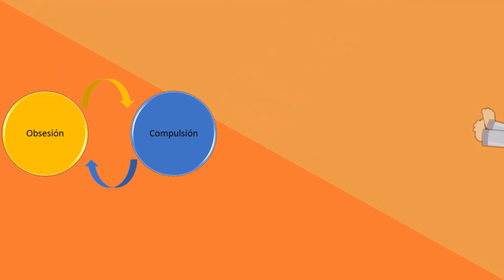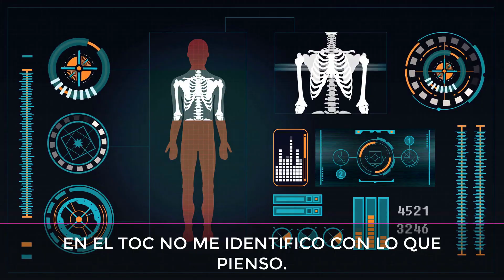TERAPIA BASADA EN LA INFERENCIA.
Hoy entrevistamos a Sara Llorens, especialista en el tratamiento del trastorno obsesivo compulsivo, que nos va a hablar de la TBI, es decir, terapia basada en la inferencia. Este tipo de intervención surge en función de algunas de las limitaciones que parecen presentar tanto los modelos cognitivo-conductuales como su aplicación práctica
 Actualmente el Trastorno Obsesivo Compulsivo (TOC) afecta alrededor de un 2.5% de la población. A lo largo del tiempo, muchos han sido los intentos de tratamiento psicológico pero pocos de ellos han llegado a obtener resultados exitosos. La Exposición con Prevención de Respuesta (EPR) es la estrategia terapéutica que ha demostrado mayor eficacia hasta el momento, aún así, ha quedado demostrado que un porcentaje relativamente elevado de la población clínica, o bien  la rechaza o bien no obtiene resultados positivos. Este hecho ha dado lugar a diversas investigaciones cuyo objetivo es  buscar terapias alternativas para poder dar  esperanza a esta parte de la población clínica que actualmente no encuentra una salida viable a su situación. Una de estas líneas de investigación  es la Terapia Basada en la Inferencia (TBI),  que surgió hace algunos años en Canadá  a manos de Kieron O´Connor y su grupo de trabajo. Se trata de una terapia de tipo cognitivo cuya principal hipótesis se basa en un razonamiento inductivo erróneo como principal factor de origen y mantenimiento del TOC. Este razonamiento erróneo, llamado Confusión Inferencial, sería la clave del mantenimiento del TOC.